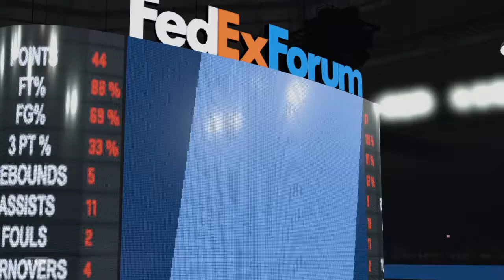NBA 2K21 - Grizzlies 05-06 VS Bulls 90-91. Jordan imparable en la segunda mitad.